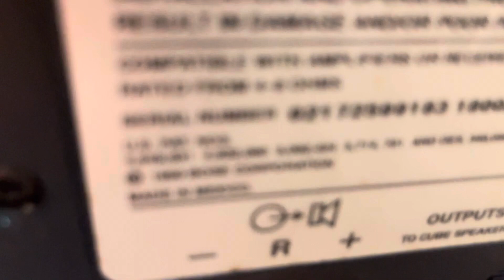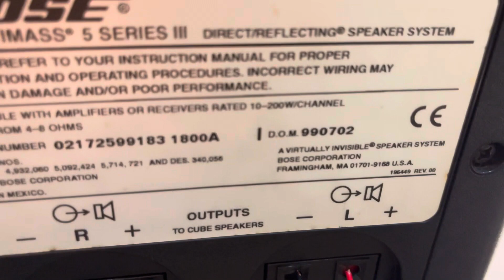Bose M5 Mexico giá 4tr9, Bose PLS-1210 giá 3tr7. Cả 2 đẹp xuất sắc.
Ampli CD Bose PLS-1210 hàng Nhật về đẹp xuất sắc, hiếm gặp. Là dòng cao cấp của Mỹ với giá xuất xưởng gần 1.000$, thiết kế cao cấp mặt nhôm phay, hông gỗ bóng, đáy đồng, nhìn chắc chắn & rất sang trọng.
Công suất 85W, tuy nhỏ nhưng rất hay & mạnh, có nút chỉnh tăng bass & đánh riêng cho dòng loa Bose 121 & 363 rất hay,
CD đọc tốt, nhận bài nhanh, không kén bất cứ đĩa nào.
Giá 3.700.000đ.